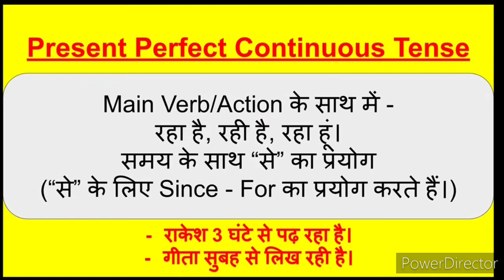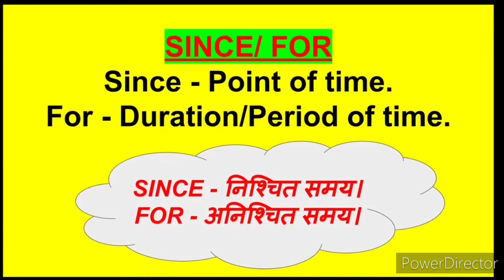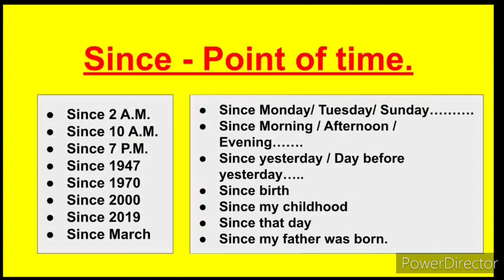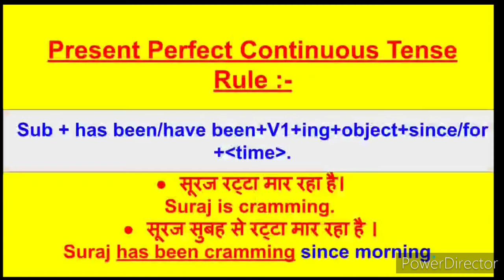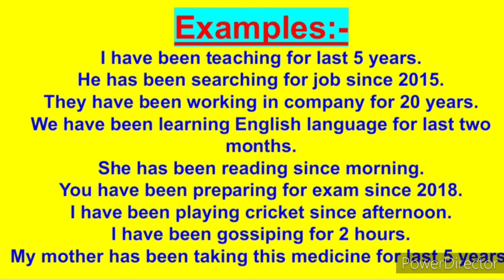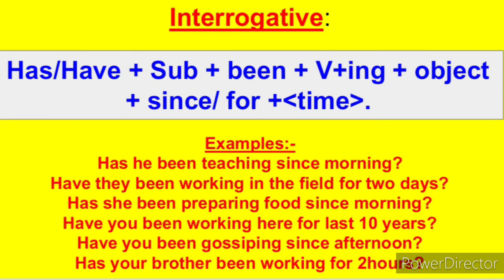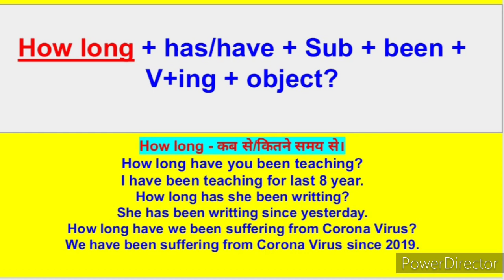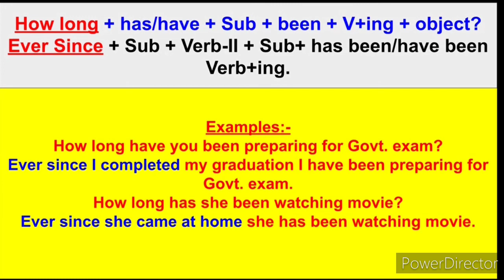Present Perfect Continuous Tense | Daily Sentences | Vocabulary | Spoken Classes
Best Ever Trick To Learn Present Perfect Continuous Tense.
Or
How Long + P.P.C.T
Also learn how to use
Ever since with P.P.C.T .

This video is very help for English spoken. If you have decided to learn English. Invest your time and learn one of the important structure of English.